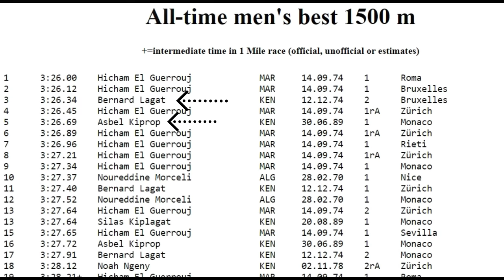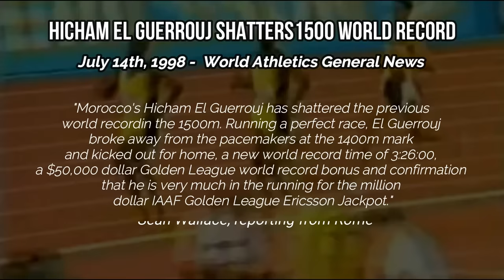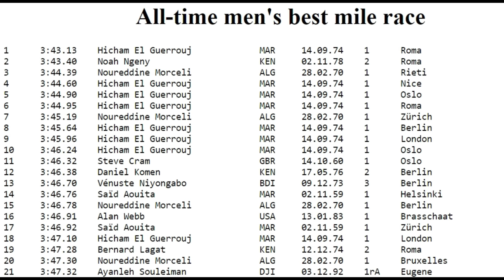This WORLD RECORD May NEVER BE BROKEN, Here's Why || The Greatest 1500 Meter Run Ever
The 1500 Meter World Record was set on July 14th, 1998, and since that time, only 2 athletes have ever run within 1 second of this incredible record, making it nearly invincible against all competition.

During the record-setting event, Hicham El Guerrouj from Morocco ran an almost perfect race, which certainly explains why this record has stood for so long.

Will this record ever fall?  Leave a thought down below.